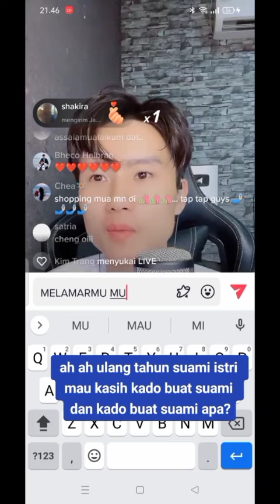vidhia akan memberikan hadiah anak pada dat villa !terjemahan